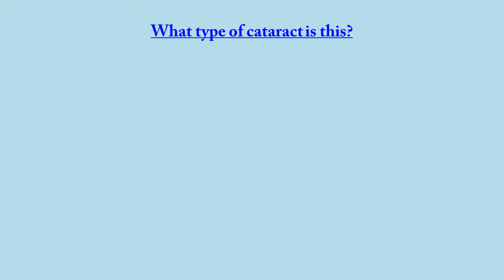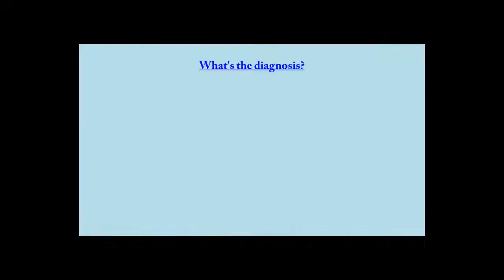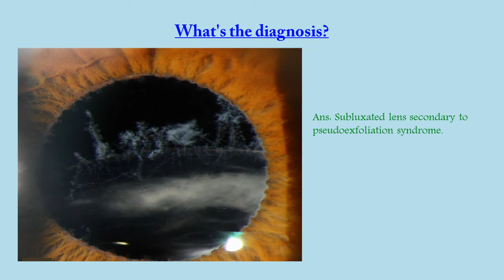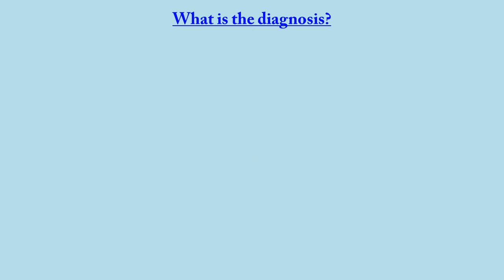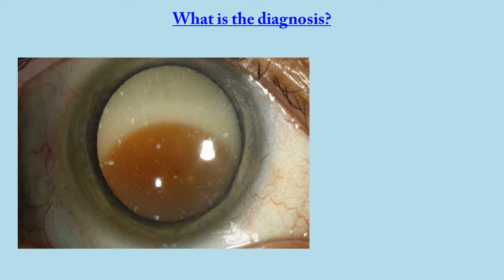Cataract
A cataract is a dense, cloudy area that forms in the lens of the eye. It develops slowly and eventually interferes with your vision.